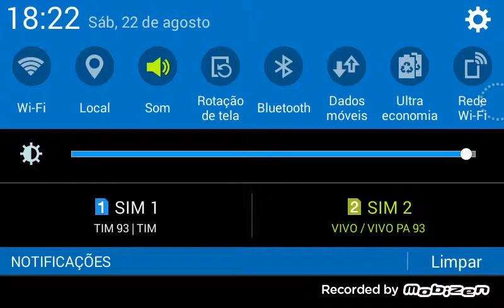Primeira aparição no youtube